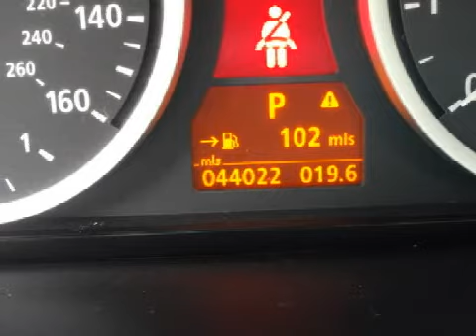2006 BMW 530 Beverly Hills CA 90211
Year: 2006
 Make: BMW
 Model: 530
 Engine: 3.0L I-6cyl
 Trans.: Not Specified
 Exterior: Black
 Miles: 44,008
 Interior: Black